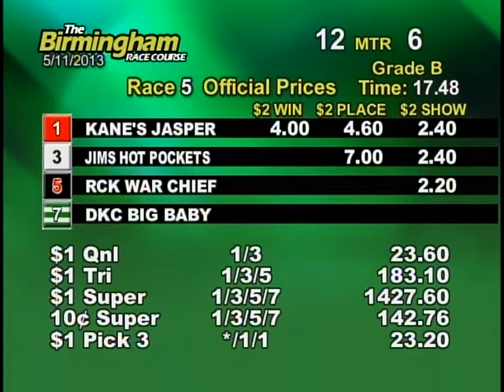05/11/13 Afternoon Race #5